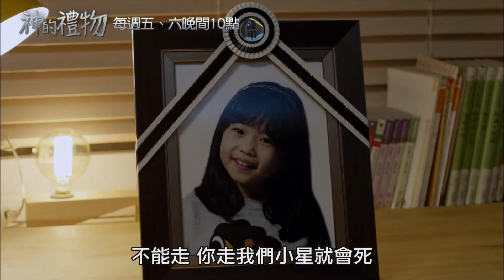中視週五、六 晚間10點【神的禮物#4】7/26精采搶先看60秒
不到最後無法得知的震撼真相，一秒都別錯過的精彩內容，由李寶英、曹承佑領銜主演。